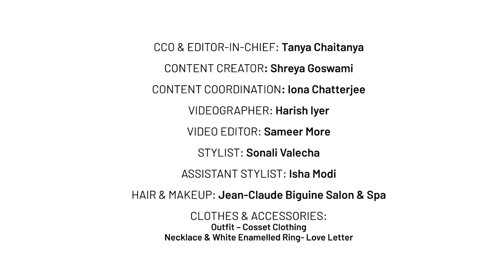Ridhi Phor, Country's Top Archer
Ridhi Phor, an 18-year-old from Karnal who is one of the top archers of the country. She started out as a young athlete without a coach, a ground or any equipment, but her parents and the Reliance Foundation gave her the wings she needed to fly high and win glory for the nation. Ridhi is already making waves with her incredible performance in national and international tournaments.
Her target, she revealed during her conversation with Her Circle, is to win the first gold medal for India in the sport of archery at the Olympics.
Special Thanks To Reliance Foundation.